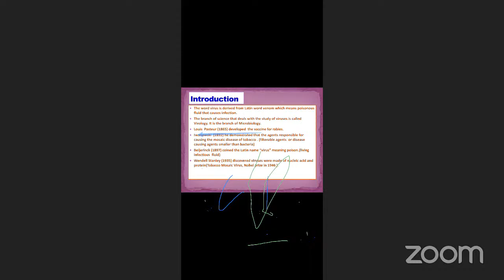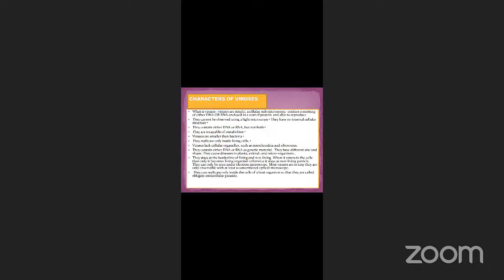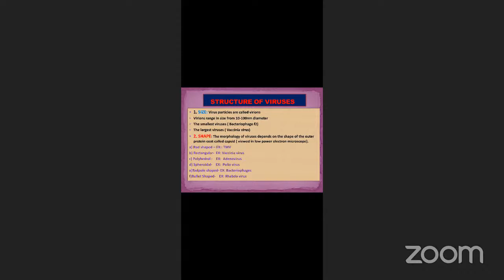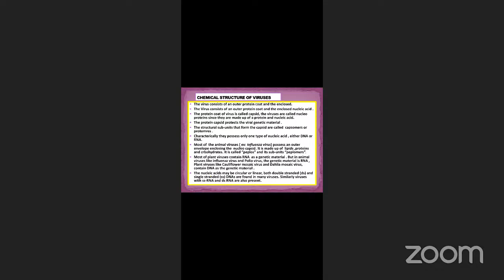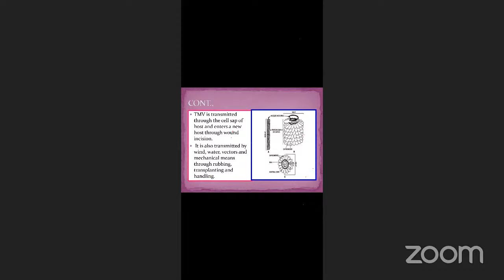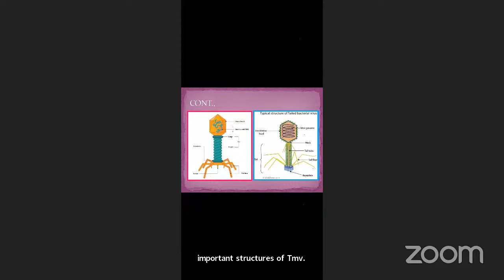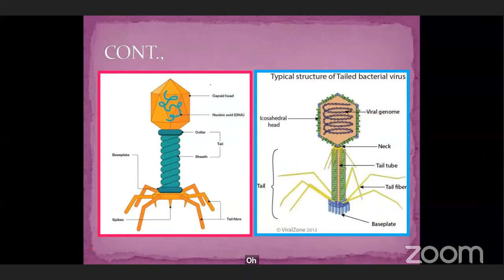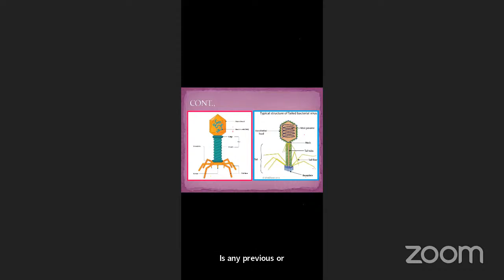M.Sc. Botany - I YEAR - Course - 1 : Biology and Diversity of Viruses, Bacteria and Fungi